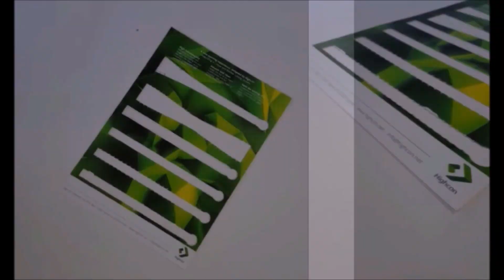Zip It - Zipper Tear by Highcon